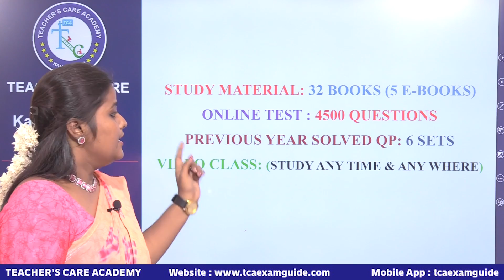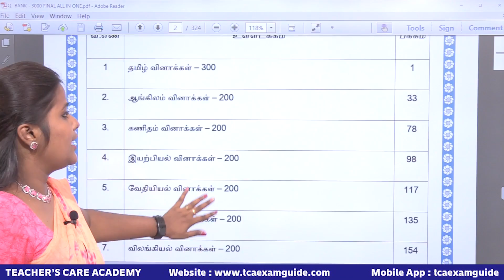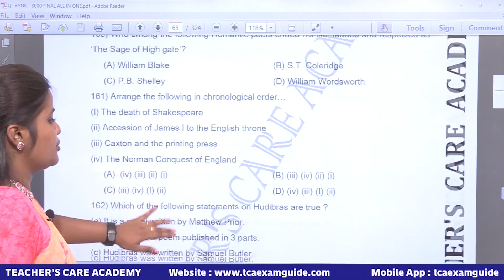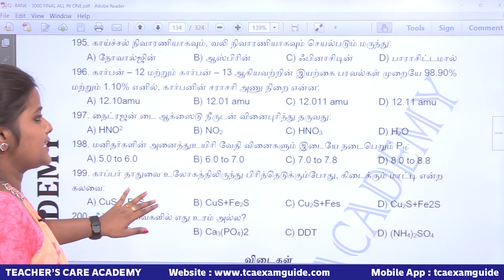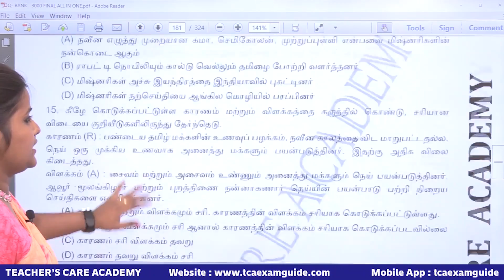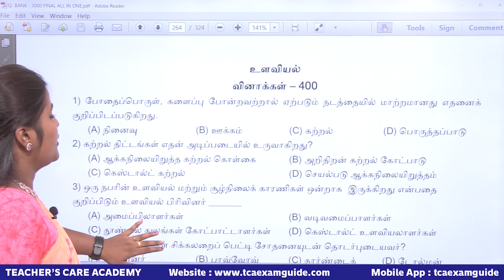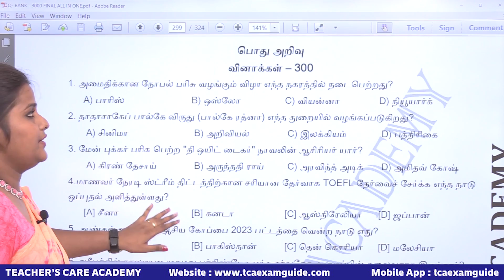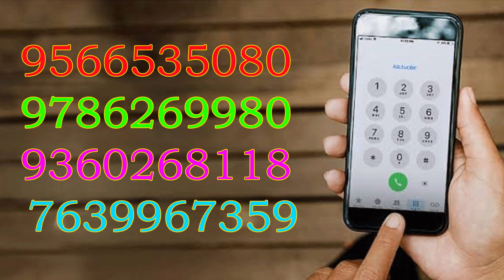BEO 2023: Question Bank Available Now !!!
TCA வழங்கும் BEO - ONLINE TEST ( SCHEDULE )

ONLINE CLASSES

LIVE CLASSES

VIDEOS

MOTIVATIONAL SPEECH

Head Office :
38/23, Vaigundaperumal Koil Street,
Kancheepuram- 631502
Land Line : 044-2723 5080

65C, Thillai Nagar (West),
4th Cross St, Trichy – 620018

Simmakkal
Madurai - 625001